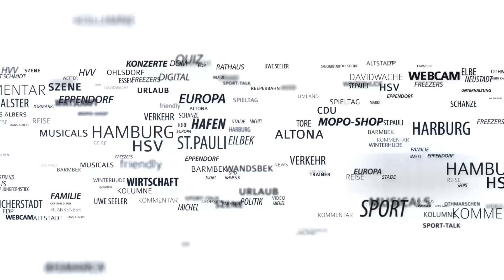Ladegerät explodiert in Hamburg: 26-Jähriger stirbt im Krankenhaus